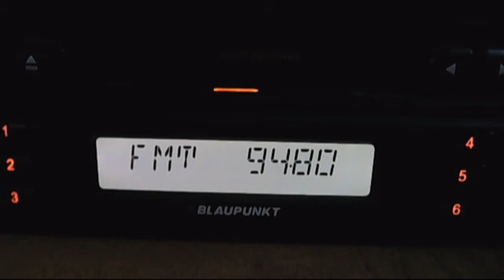radiouri pirat 1 ianuarie 2014 17:22